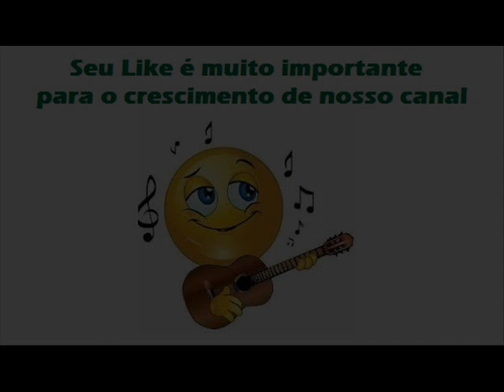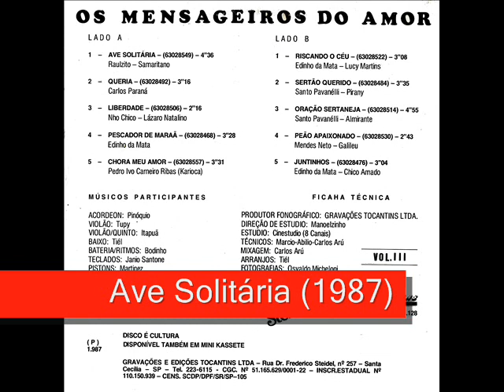05 Chora Meu Amor - Galileu e Samaritano - Ave Solitária (1987)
Galileu e Samaritano - Ave Solitária (1987)